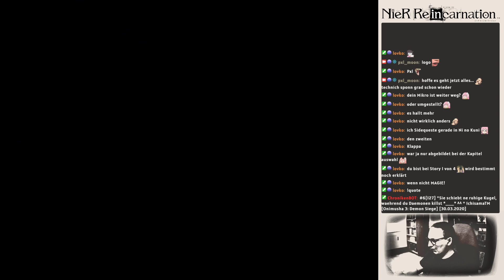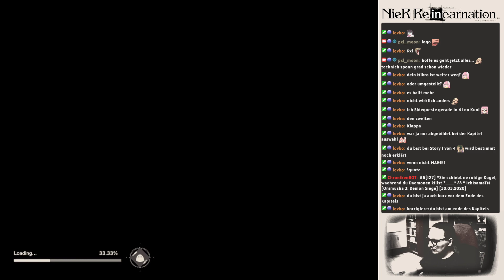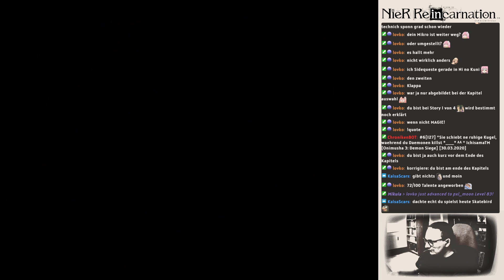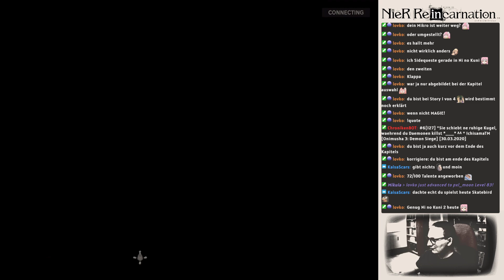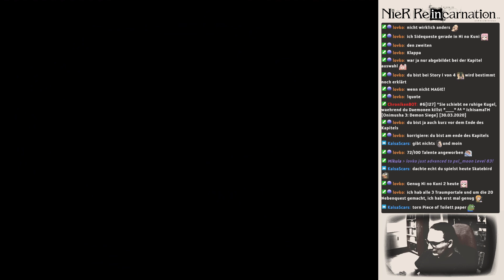[#16] NieR Re[in]carnation - Chapter 11 - Quest 9-10